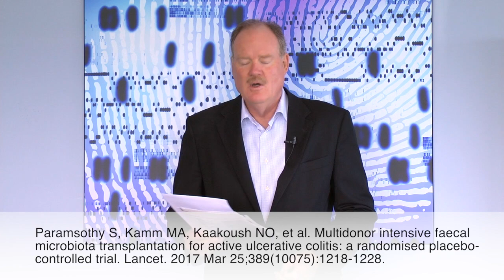Fecal Microbial Transplant: Innovative Research and Therapeutic Potential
The microbiome and its relationship to systemic health has been a popular topic for several years. Within this field is an intervention that is demonstrating some exciting results in certain patients, and yet it is subject that can make people…uncomfortable. Even so, Dr. Jeff Bland has some important updates to share about Fecal Microbial Transplant (FMT).

Over the last 10 years, FMT has been studied in numerous intervention trials and has proven to be effective in the management of patients with Clostridium difficile, a potentially life-threatening infection. On a recent trip to Australia, Dr. Bland had an opportunity to talk with one of the world’s top FMT researchers, Dr. Thomas Borody, founder and medical director of the Centre for Digestive Diseases in Sydney. Dr. Borody was co-author of a study on the use of FMT in the treatment of ulcerative colitis that was published in The Lancet earlier this year. Dr. Borody introduced Dr. Bland to some very important research taking place in Germany on the therapeutic potential of STERILE fecal filtrate. Dr. Bland explains the exciting implications of this work in this new video.

References:
Paramsothy S, Kamm MA, Kaakoush NO, et al. Multidonor intensive faecal microbiota transplantation for active ulcerative colitis: a randomised placebo-controlled trial. Lancet. 2017 Mar 25;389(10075):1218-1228.

Siegmund B. Is intensity the solution for FMT in ulcerative colitis? Lancet. 2017 Mar 25;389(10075):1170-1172.

Ott SJ, Waetzig GH, Rehman A, et al. Efficacy of Sterile Fecal Filtrate Transfer for Treating Patients With Clostridium difficile Infection. Gastroenterology. 2017 Mar;152(4):799-811.